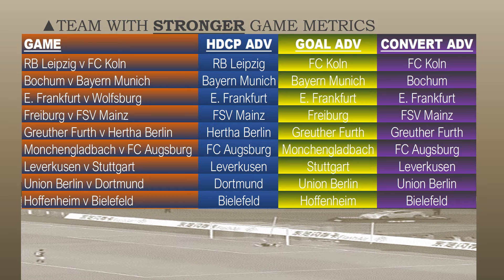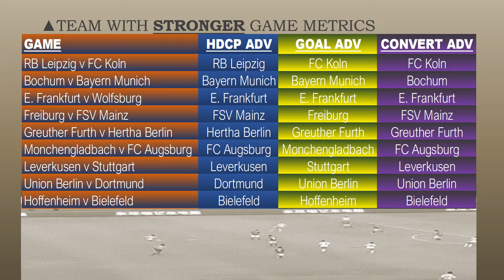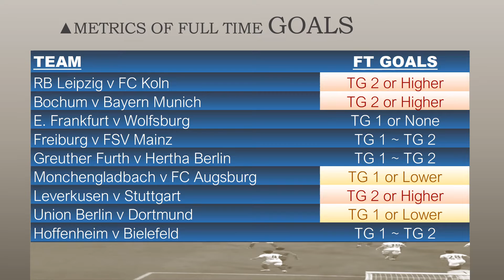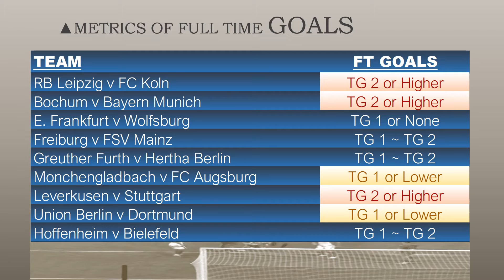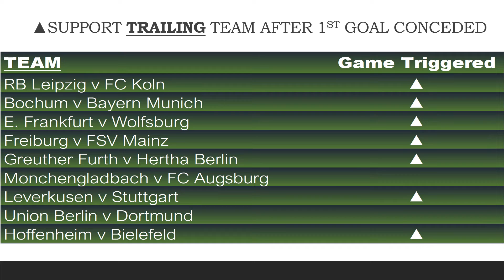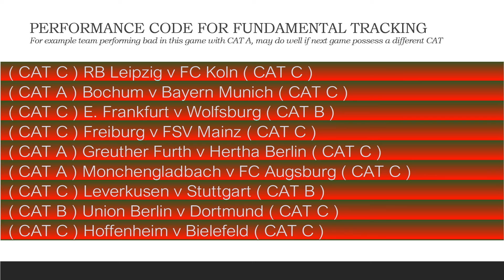Germany Bundesliga Metrics Simulation Analysis Week 22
#1. FC Union Berlin
Arminia Bielefeld
Bayer Leverkusen
Bayern Munich
Borussia Dortmund
Borussia Monchengladbach
Eintracht Frankfurt
FC Augsburg
FC Cologne
Hertha Berlin
RB Leipzig
SC Freiburg
SpVgg Greuther Furth
TSG Hoffenheim
VfB Stuttgart
VfL Bochum
VfL Wolfsburg